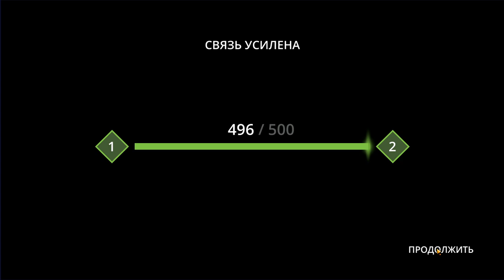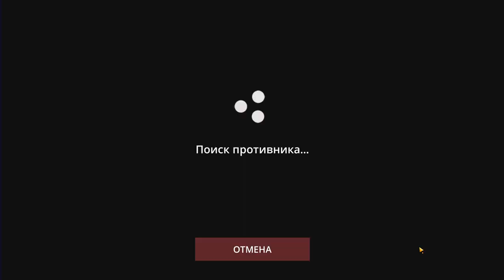Shadow Fight 3 #55 МНОГО НОВОГО ДЛЯ МЕНЯ 🤗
Shadow Fight 3 — продолжение популярного файтинга, который перешел в формат 3D и получил много новых фишек.
Графика стала трехмерной, а также появились предметы, которые можно прокачивать наравне с навыками персонажа. Сохранились плавные анимации, яркий визуальный стиль и интересный сеттинг, где могут встретиться воины разных цивилизаций и эпох.